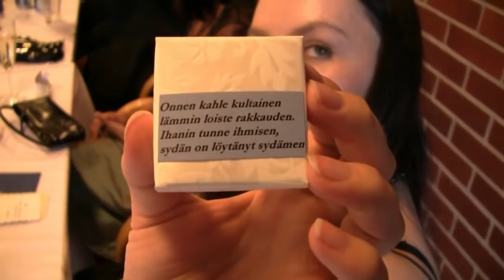Asta ja Markku naimisiin kahdeksassa minuutissa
8 minuutin kutistus hääpäivästä. Pahoittelut pikku pykimisistä ja siitä että useampi tunti ilonpitoa on leikattu pois. :)